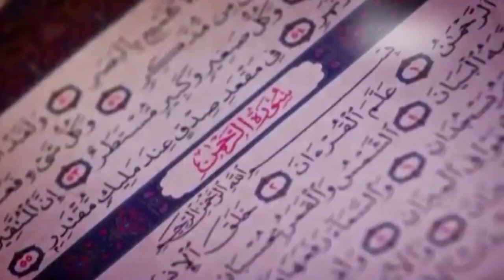Sen Emission Xamale Asrar 02 avec Serigne Cheikh Kamal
Sen Emission Xamale Asrar avec Serigne Cheikh Kamal